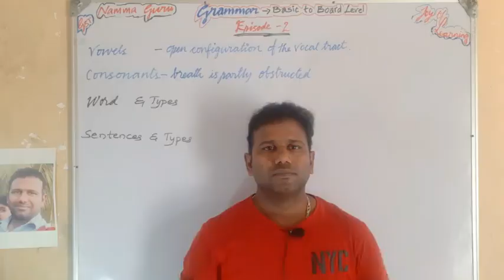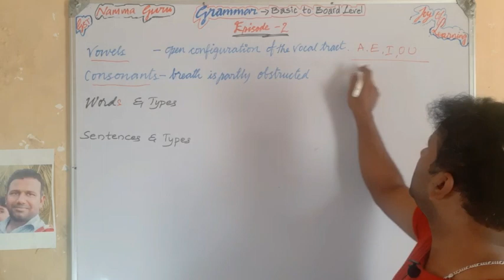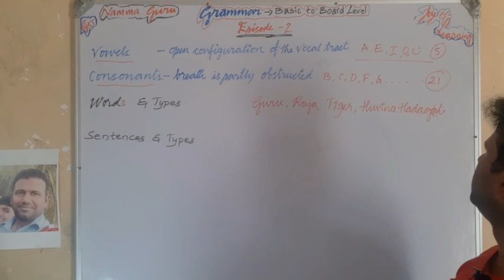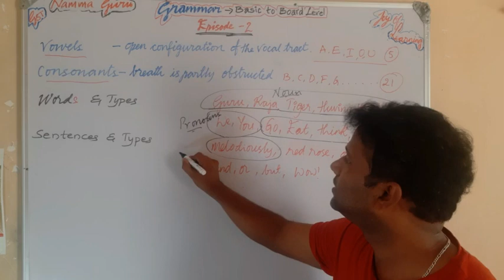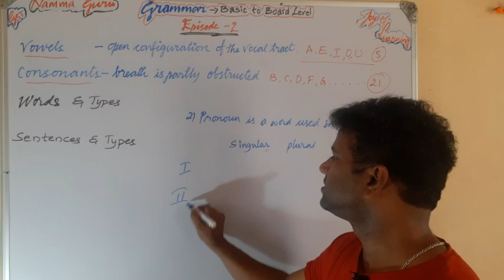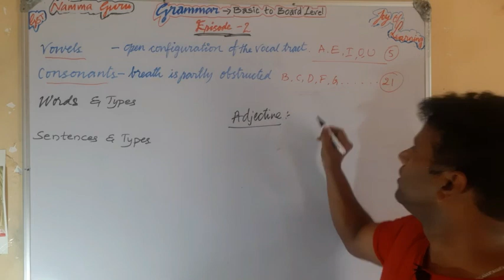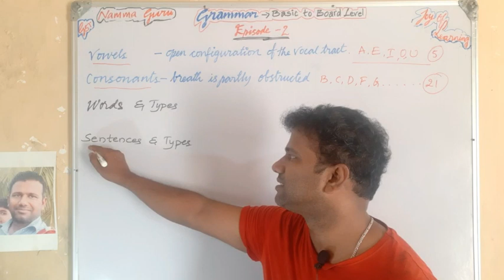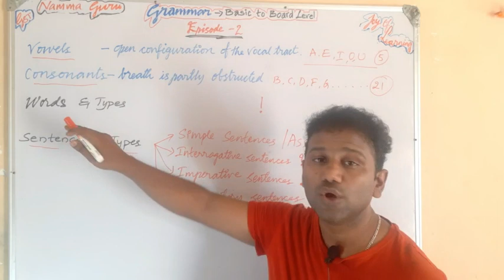Basic to Board Level episode 2